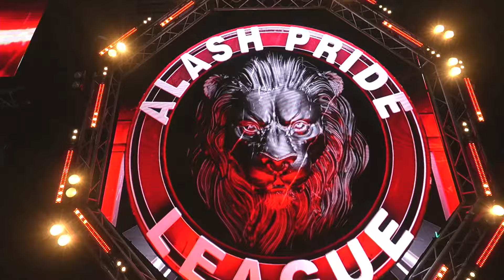🔴 Отправил в стоячий НОКАУТ🙀 SABYR🇰🇿 VS 🇺🇿ELMURADOV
SABYR VS ELMURADOV нокаут